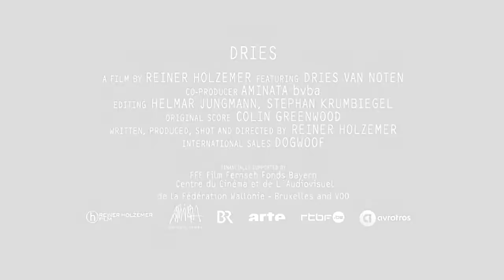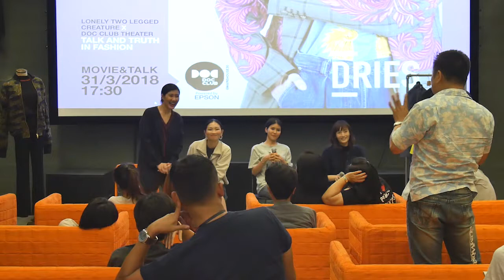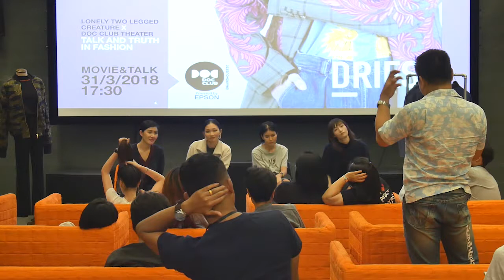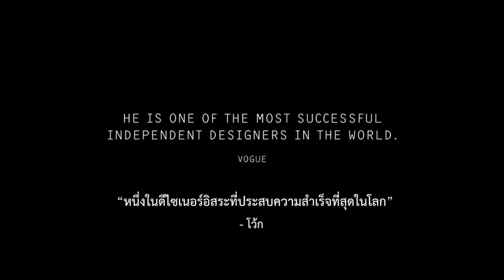Lonely Two Legged Creature X Doc Club Theater:DRIES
เคยไหม? มีเสื้อตัวโปรดแต่มันดันเข้ากับกระโปรงหรือกางเกงตัวนี้เท่านั้น จะทิ้งก็ทิ้งไม่ลง แต่จะใส่ให้ออกมาดูดีชาวบ้านไม่มองแรงก็ยากเย็น หรืออุตส่าห์ซื้อเสื้อหรือกระโปรงมาแต่ใส่กับอะไรก็ดูไม่เข้ากั๊นไม่เข้ากัน

Doc Club Theater ชวนกูรูแฟชั่นจากร้านเสื้อผ้าสไตล์มินิมอลอย่าง Lonely Two Legged Creature ร่วมพูดคุยกันถึงประสบการณ์และเคล็ดลับจากบรรดาบุคลากรวงการแฟชั่น ว่าทำไมพวกเขาหยิบจับอะไรมาแต่งก็ดูดี สายตาที่เฉียบแหลมมองอะไรก็ Mix and Match ไปเสียหมดนี่แม่ให้มาหรือฝึกได้เอง

และกิจกรรมสุดพิเศษ! เรานำกูรูแฟชั่นมาช่วยให้คำแนะนำและแบ่งปันไอเดียให้เสื้อผ้าที่สุดแสนจะแต่งยากให้กลายเป็นชุดเริ่ดๆ อันน่าพิศมัย เพียงคุณหยิบเสื้อผ้ามาจากบ้านแล้วมาดูหนังกับเราที่งาน Talk and Truth in Fashion หลังหนังจบเหล่ากูรูแฟชั่นจะช่วยคุณ ‘เปลี่ยนลุค’ ด้วยของที่เขามี พร้อมให้ไอเดียต่างๆ ไปต่อยอดสนุกกับการแต่งตัวต่อไป

 ร่วมรับชมภาพยนตร์เรื่อง Dries ติดตามใกล้ชิด ชีวิต วิธีคิด และผลงานสุดรื่นรมย์บันดาลใจของดรีส วัน โนเทน แฟชั่นดีไซเนอร์อิสระผู้ประสบความสำเร็จที่สุดในโลก หลังหนังจบร่วมรับฟังการเสวนาและเวิร์คชอปเล็กๆ จากทีม Lonely Two Legged Creature